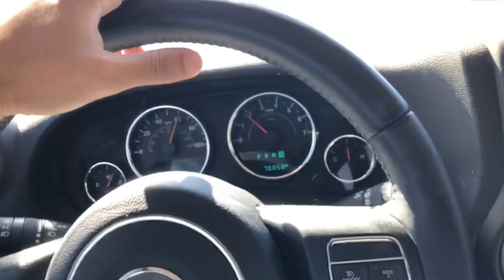TEACHING PET MONKEY HOW TO DRIVE | Marmoset goes for car ride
A little car ride vlog with jack. He loves being on the road ❤️